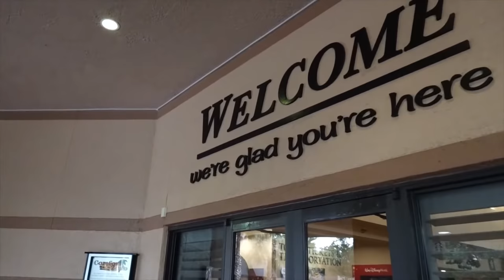🔴 LIVE: Sleeping Outside The Bubble - Episode 6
Axel, Eric and Pete show Jill the ropes, as she joins the team in search of affordable lodging outside the Disney bubble. It turns out there is more than one way to find a terrifying room in Orlando.

This episode includes an exclusive postshow for WIGS members at the $7 and above level.

This video is produced by WDW News Today - the worldwide leader in Disney parks news.